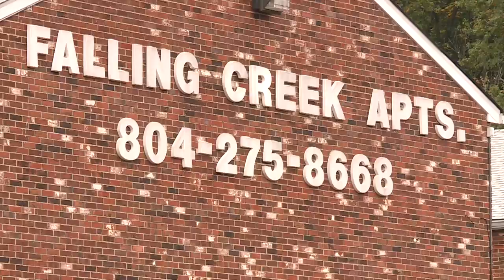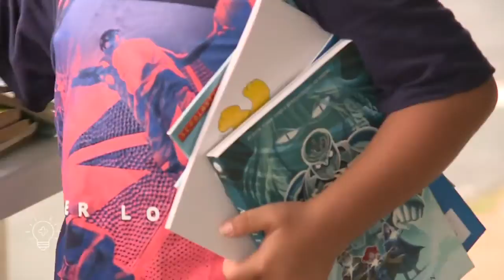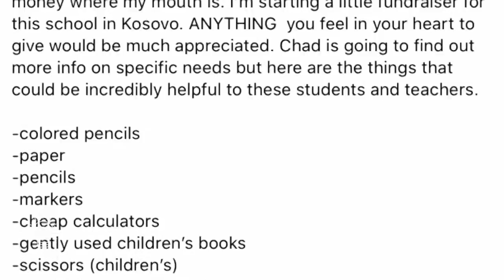Acts of Kindness: Surprising Teachers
A group of women in Kansas City are helping spread cheer and show teachers how much they're appreciated.